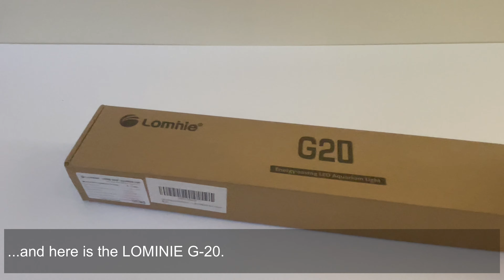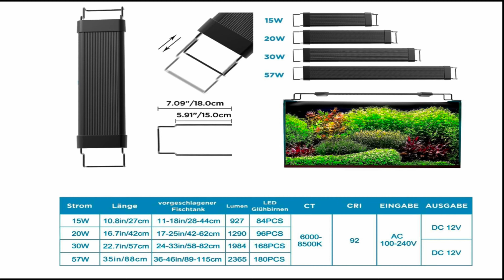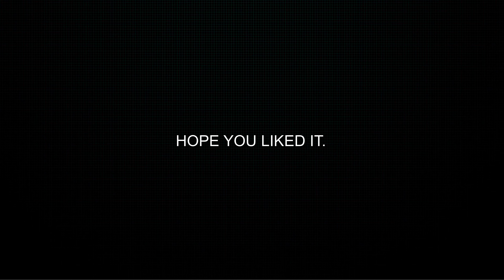LIGHT WITH EXCELLENT QUALITY/PRICE RATIO - LOMINIE G-20 | Unboxing and set up | PSKAQUA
📖 - Video Description:
Discover the ultimate aquarium light: LOMINIE G-20! In this video, we will explore in detail the impressive build quality of this fixture, designed to last. Also, dive into the incredible lighting quality it provides to your aquarium, enhancing the beauty of your plants and fish. Best of all, let's unveil how the LOMINIE G-20 combines its excellence with an affordable price, making it the perfect option for passionate aquarists. Don't miss this full review and educate yourself about the light that can turn your aquarium into a stunning visual spectacle!

🛍️ - Shopping:
- Lominie G20
- Wifi controller

🧭 - Chapters:
00:00 - intro
00:15 - beginning of the video
04:29 - wi-fi controller
06:09 - magic home app
08:47 - showing in the aquarium
10:10 - explanation
10:16 - final

- silhouette by Muted - Artlist
- belonging by Muted - Artlist
- spongy hammers by Muted - Artlist
- altitude by Muted - Artlist

💻 - Edited with:
- LumaFusion